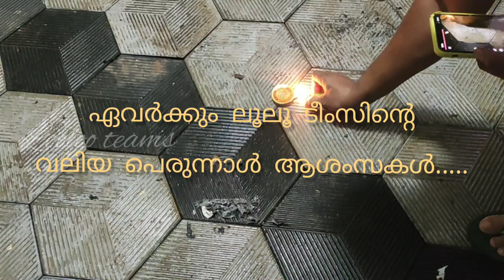EID MUBARAK | EID VLOG |EIDUL ADHA | MAHI MAHA SEENENNUM SONG | VALIYA PERUNNAL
Eid mubarak | Eid vlog | Mahi Maha seenennum song |

Eid vlog
Valiya perunnal
Eadul ashaa
Eid Mubarak
Eid celebration
Naghale perunnal
Mahi maha seenennum
Mappilappattukal